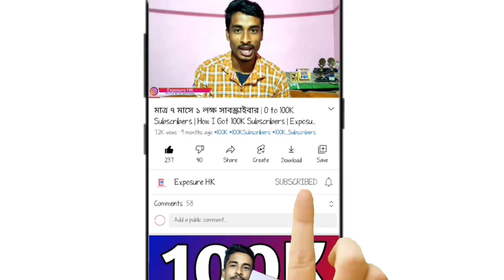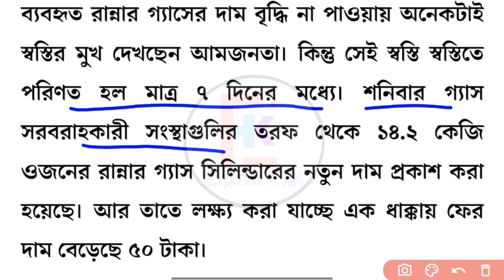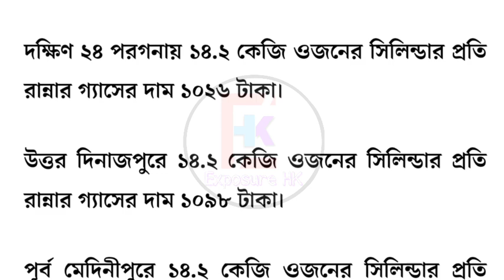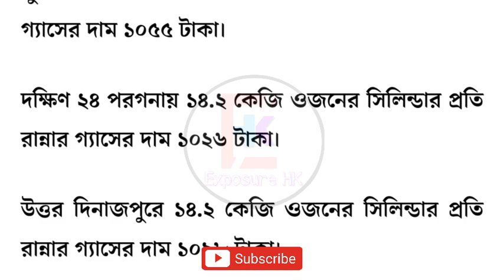ফের বেড়ে গেলো রান্নার গ্যাসের দাম | West Bengal May LPG Cylinder Price Today | Latest News